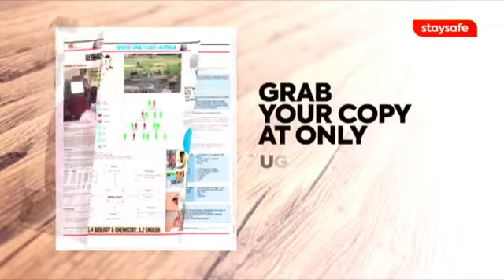RushHourTusimbudde: Isma Olaxes is discussimg current affairs with Miles Rwamiti. Enjoy the show!